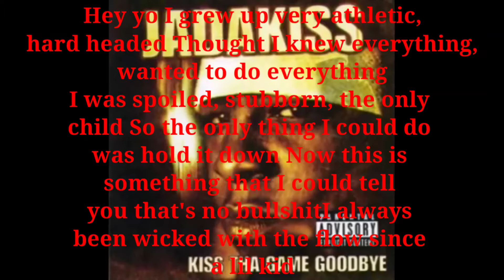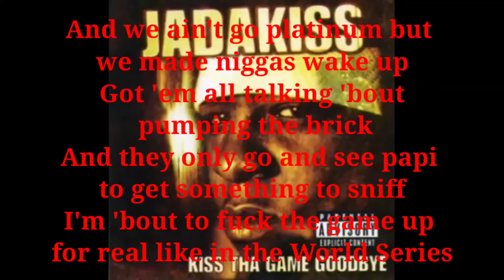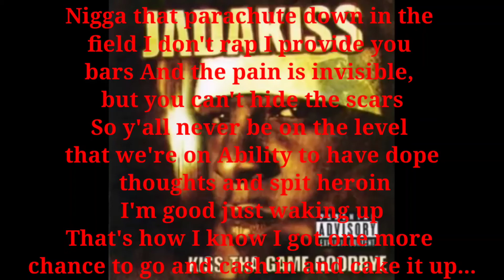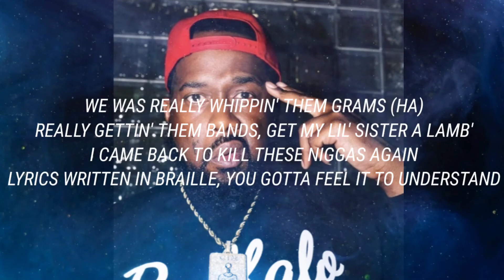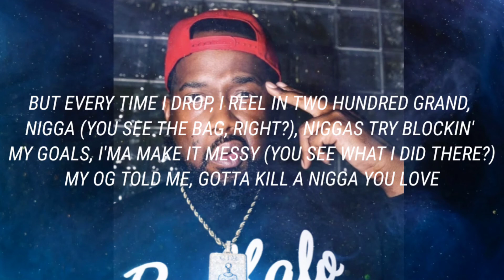Jadakiss VS. Conway The Machine (Versus VS. Verses)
Two dope MCs, Two dope verses.